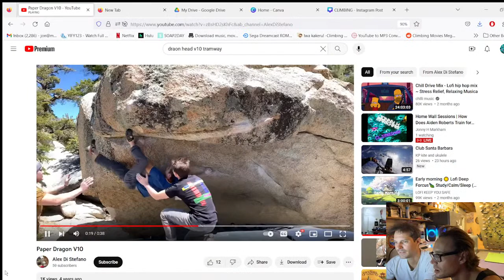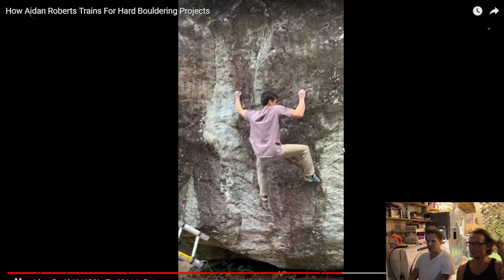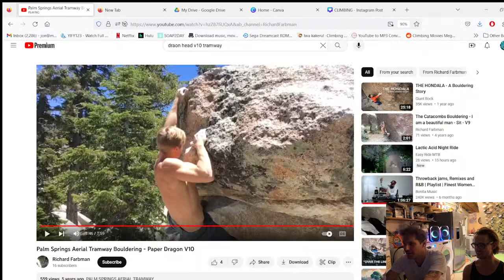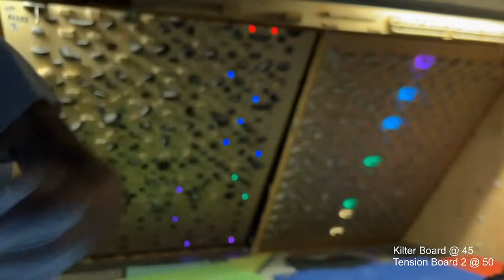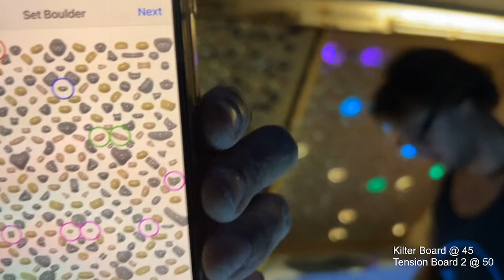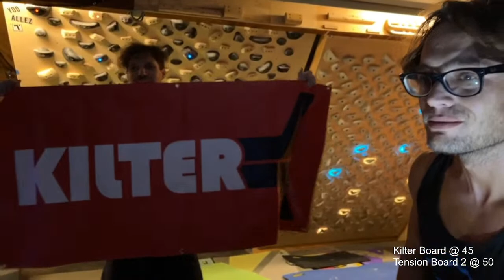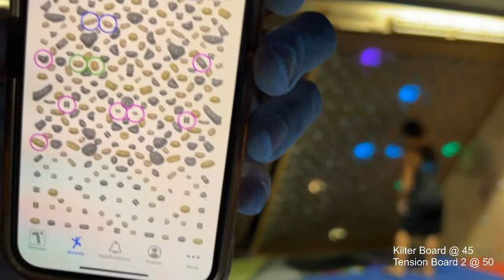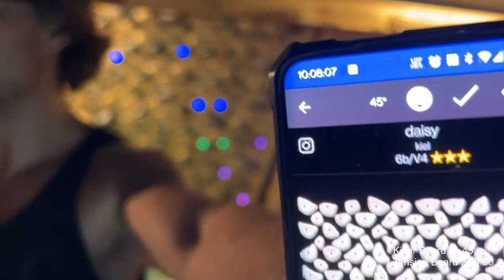MarkhamUP Home Wall | Tension Board 2 and Kilter Board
Yoo YouTube!  How Does Aiden Roberts Train for V17?  Let's try it for my Project!

Time Stamps:
01:40 Paper Dragon V10 analysis
03:55 Aiden Roberts V17 training
30:50 Warm Up
42:20 Balling!
50:40 START OF CLIMBING SESSION!
1:14:01 T-shirt time.. NOT!
01:30:38 Paper Dragon V10 Simulator Send Go